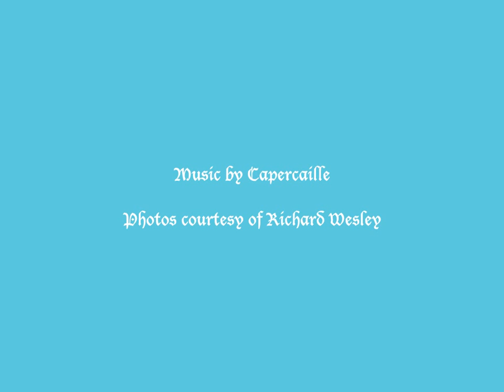A Field Trip to the Island of Belnahua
Lorn Natural History Group in conjunction with Sealife Adventures and Robert Rae.